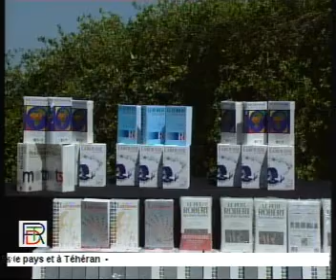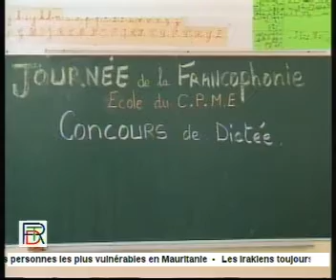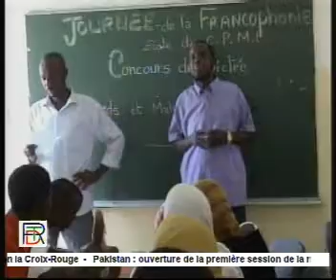journal en somali du 17 mars.WMV